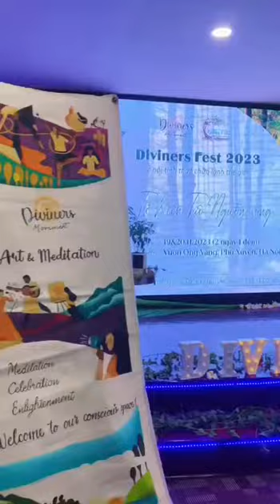Vui ơi là vui chào đón bạn đến với DIVINERS FEST 2023 “Tự kiến tạo nguồn sống”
Thế giới này cần thêm rất nhiều lễ hội tỉnh thức, để vượt thoát khỏi những nghiện ngập giải trí độc hại và giúp cho mỗi người được chữa lành đứa trẻ hồn nhiên bên trong khỏi sự cạnh tranh và phán xét. Khi đó, ai cũng đủ đầy và bình an, mọi người hòa ái và thế giới hòa bình.

Bạn là mảnh ghép xinh đẹp trong bức tranh lớn của Diviners Fest 2023, chúng mình hy vọng được nhìn thấy sự hiện diện của bạn.

Hãy trở thành một phần của Lễ hội tỉnh thức Diviners Fest bằng cách đăng ký tham gia, trở thành TNV hay người kết nối bằng cách điền thông tin tại đây: